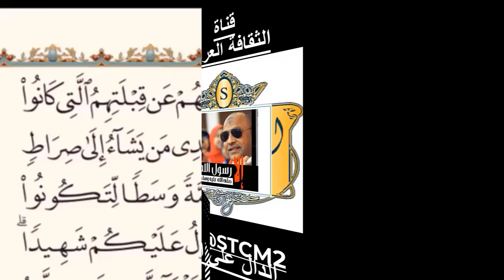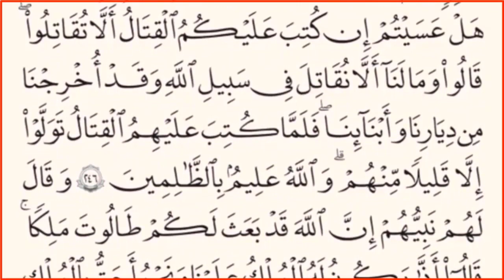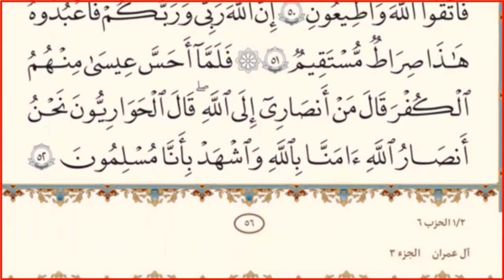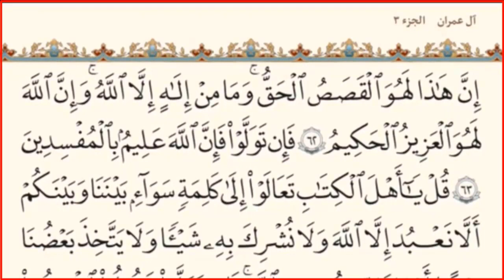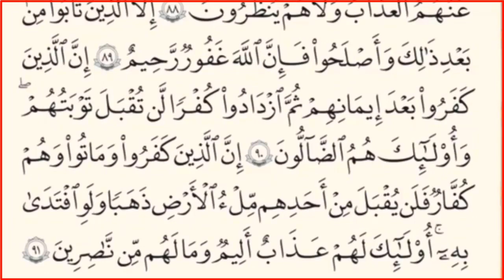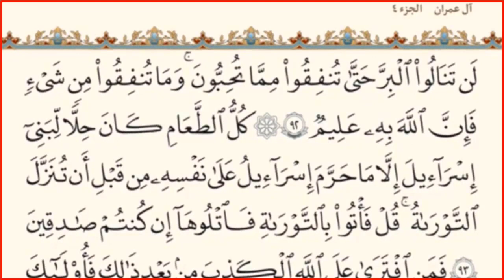|| الأجزاء من 1 إلى 3|| فى القرآن الكريم بدون حقوق ملكية||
وقل رب زدنى علم#